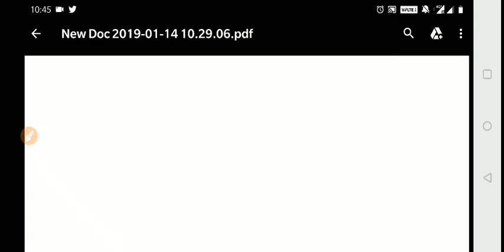Most Important Questions of Mathematics for Class 10 Board